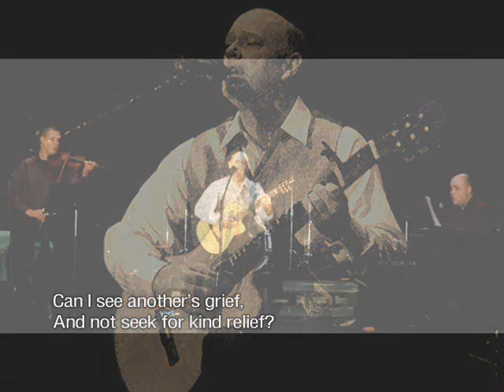On Another's Sorrow Blake/Emmanuel Koch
Music for William Blake's Poem  "On Another's Sorrow" from Songs of Innocence by Michael Emmanuel Koch. Taken from a cassette tape recording made in early 2000's. Guitar, violin and voice.